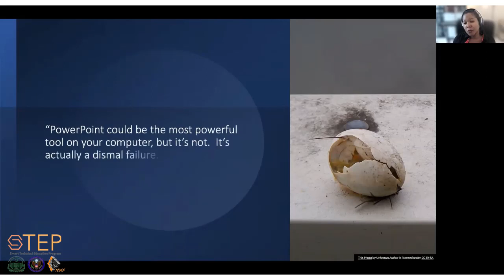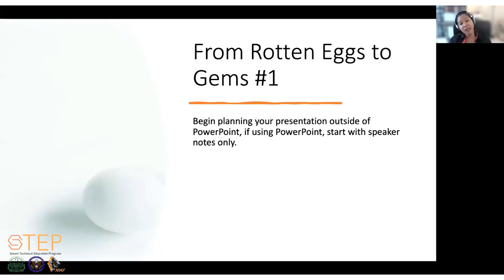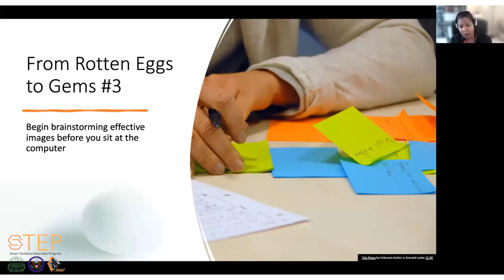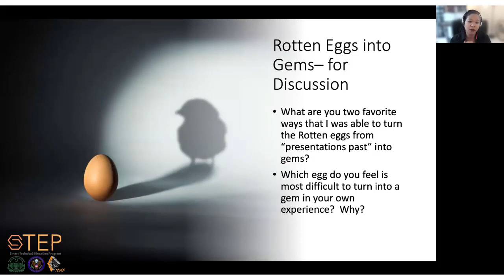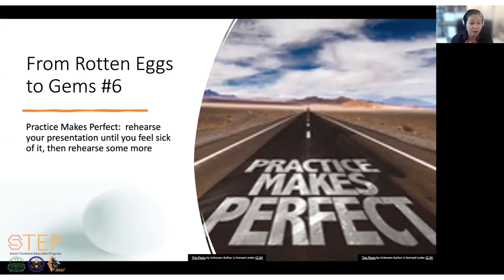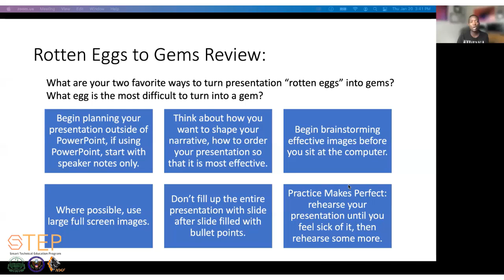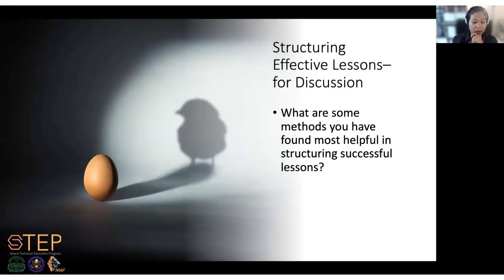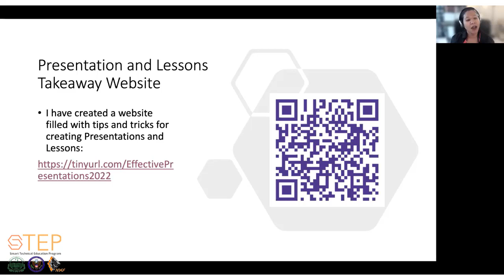Effective Presentations and Lessons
100 Lecture Series- Michele Knight